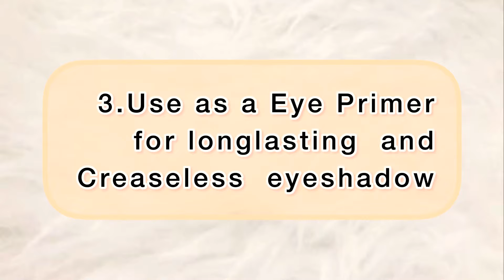How to Use Inglot Duraline in 8 Different ways || Full proof makeup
Hey Everyone
Today I will be sharing one Amazing Product with you all which is Inglot Duraline.
It’s a must must have makeup products which will help you to fix all your dried makeup products.
It is waterproof so best to use for summers.
xoxo

Inglot Duraline👇

PRODUCTS DEETS AND THEIR ALTERNATIVES

Do check my other videos👇you will love them

Forever 21 ultra foundation review